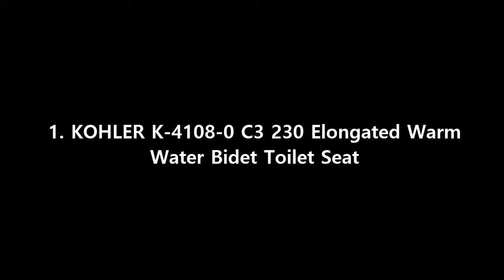Top 5 Best Toilet Seat 2019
► The links of today's Toilet Seat videos are placed below

5. TOTO SW2034#01 C100 WASHLET Electronic Bidet Toilet

4. BioBidet Bliss BB2000 Elongated White Bidet Smart Toilet Seat

3. Lotus Hygiene Systems ATS-500 Advanced Smart Toilet Seat Bidet

2. Brondell Swash 1400 Luxury Bidet Toilet Seat

1. KOHLER K-4108-0 C3 230 Elongated Warm Water Bidet Toilet Seat